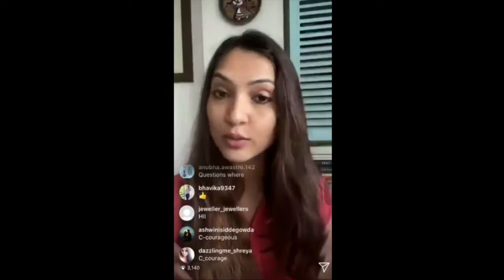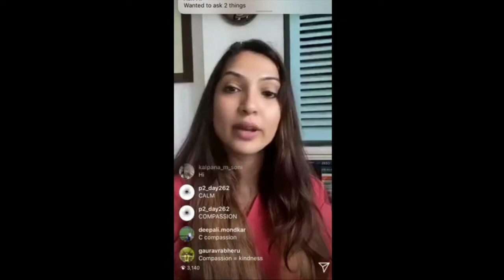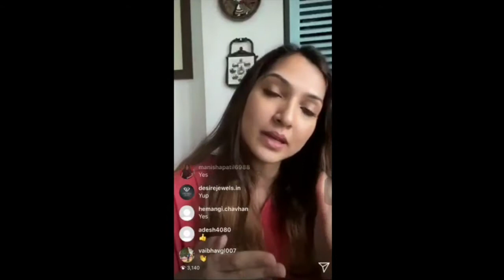FOUR Cs TO CARRY ON WITH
More power to you. I am rooting for your success.

P.S. I am Vinee Ajmera, an aviation and corporate professional turned motivational speaker, executive coach, author, podcast host and now youth leadership expert and founder of Lead the Future online courses. I'm a daughter, a sister and an aunt to 5 most amazing children.
I believe human capacities are best tapped and enabled if looked at from emotional, mental physical and social dimensions.
It's easy for me to find brilliance in people I come across and hence it is my endeavour to help them rediscover their inner brilliance and maximize their potential along the way.